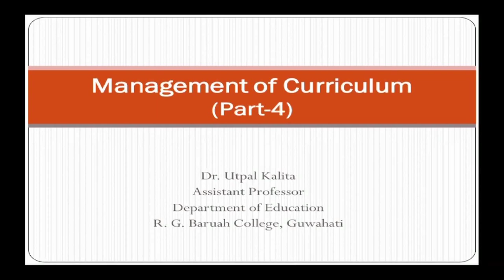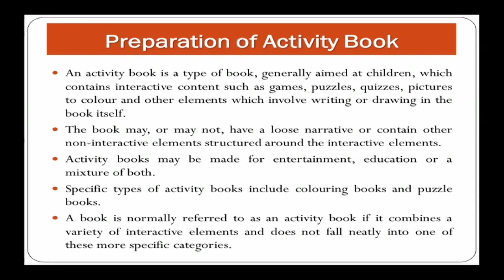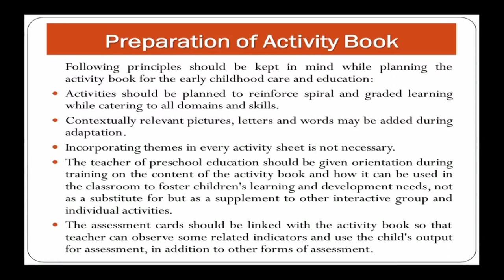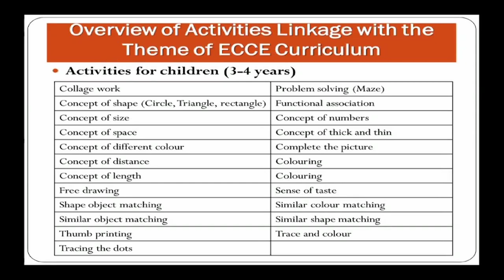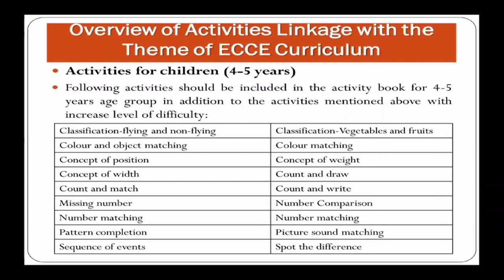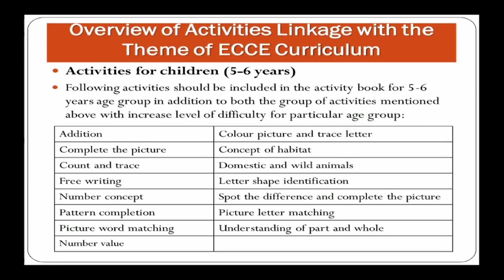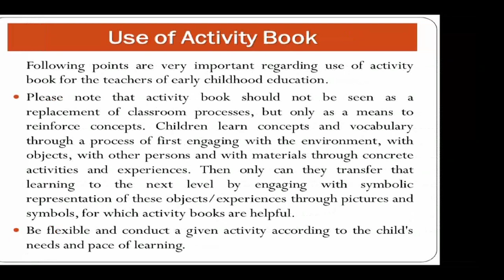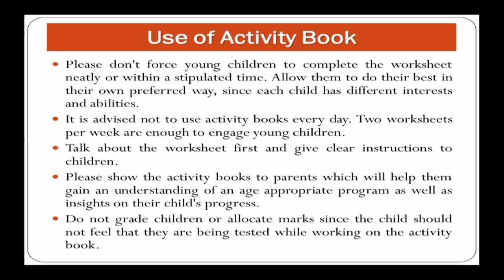Course 5 Module 3 "Management of Curriculum" _Part 4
Presented By-Dr.Utpal Kalita, Assistant Professor, R.G. B College, Guwahati, Assam